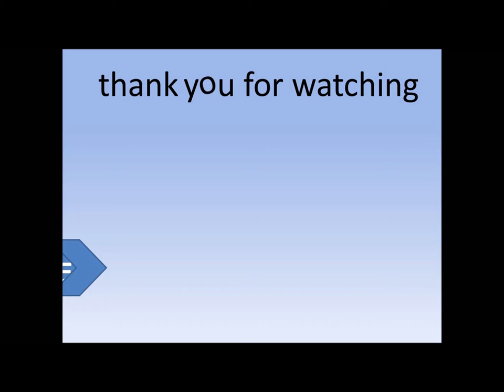Highlights from Loisa Andalio's birthday concert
Philippines News today : Entertaiment scandals

Nice Print Photography has uploaded a clip showing the highlights of Loisa Andalio's birthday concert, which was held last week.
Among the stand-out moments were the teen actress' performance with singer Yeng Constantino, her song and dance number with friend Maris Racal, a duet she had with her father, and an appearance from "A Love To Last" star Ronnie Alonte.